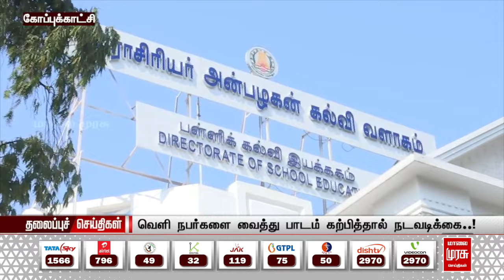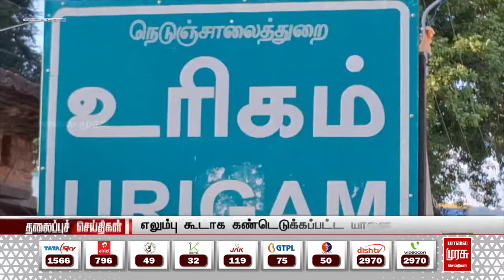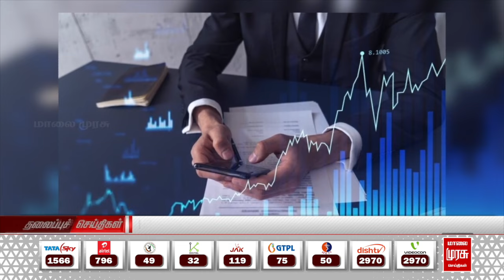காலை 11 மணி தலைப்புச்செய்திகள் l Morning 11AM Headlines l 11/11/2024 | Malai Murasu Seithigal